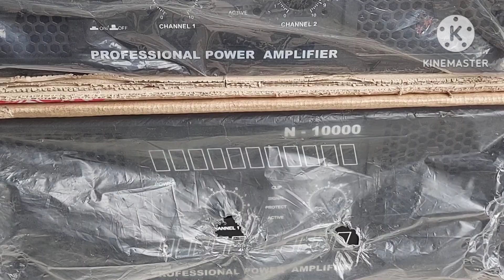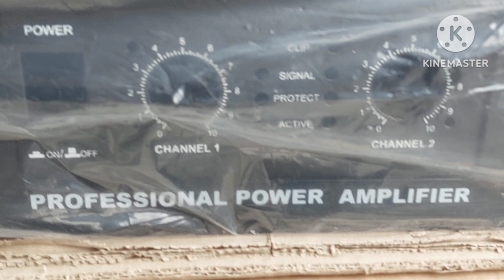Power Amplifier Stereo 1200W Rakitan Mantap WAJIB DIMILIKI.